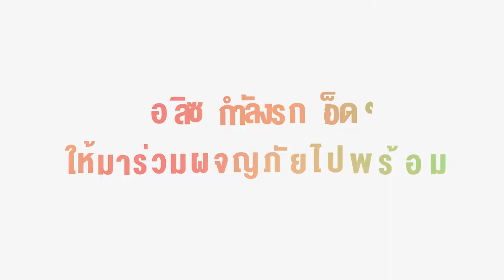รักลูกนิทาน Walk Thru การผจญภัยในนิทานเล่มยักษ์กำลังจะมา!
🚩สุดยอดการผจญภัยครั้งใหม่ ครั้งใหญ่
สุดเจ๋งด้วยเทคนิคแสง สี เสียง และตื่นตากับ 3D Mapping ที่จะทำให้การเดินทางในนิทาน Pop Up เล่มยักษ์เต็มไปด้วยเรื่องราวสุดมหัศจรรย์แบบที่ไม่เคยเห็นที่ไหนมาก่อน ถ้าไม่มาคือพลาดนะแม่!

รักลูกนิทาน Walk Thru การผจญภัยในนิทานเล่มยักษ์
"อลิซในดินแนดมหัศจรรย์"

พบกันใน 6 จังหวัดทั่วประเทศไทย
🚩งานครั้งที่ 1: เซ็นทรัล เวสต์เกส        วันที่ 25-28 ส.ค. 65
🚩งานครั้งที่ 2: เซ็นทรัล ศรีราชา          วันที่ 15-18 ก.ย. 65
🚩งานครั้งที่ 3: เซ็นทรัล โคราช            วันที่ 29 ก.ย.- 2 ต.ค. 65
🚩งานครั้งที่ 4: เซ็นทรัล อุดรธานี          วันที่ 13-16 ต.ค. 65
🚩งานครั้งที่ 5: เซ็นทรัล ขอนแก่น         วันที่ 27-30 ต.ค. 65
🚩งานครั้งที่ 6: เซ็นทรัล สุราษฎร์ธานี    วันที่ 10-13 พ.ย. 65

สอบถามและติดตามพวกเราได้ที่ Facebook: รักลูกคลับ